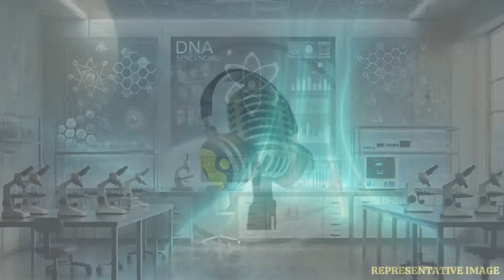Coronal Mass Ejection Hit Earth, Shifted Magnetic Field Dynamics | WION Podcast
A powerful coronal mass ejection from the Sun recently bombarded Earth, dramatically disturbing the planet’s magnetic field. The fiery burst of plasma clashed with Earth’s magnetosphere, triggering vivid auroras near the poles and altering the natural shield that protects us from cosmic radiation. Scientists observed significant magnetic shifts, raising concerns about the potential impact on satellites, communication systems, and power grids. While Earth’s atmosphere keeps us safe from direct harm, such events serve as stark reminders of our planet’s vulnerability to solar activity. This phenomenon highlights the fragile balance between Earth and its star.